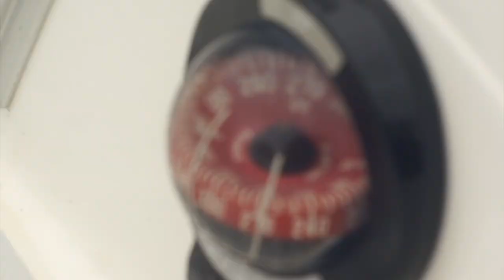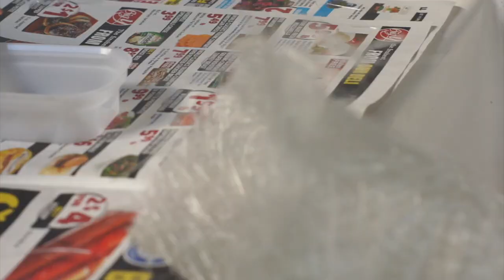Repairing A Sailboat Ballast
Today I repair my sailboats water ballast which has a major crack in it.

(Get your name in the credits either way!)

Buy an OFFICIAL Sailing FreeStyle T-Shirt!